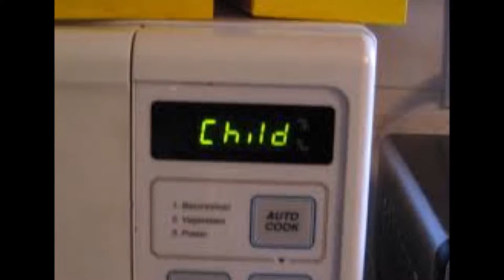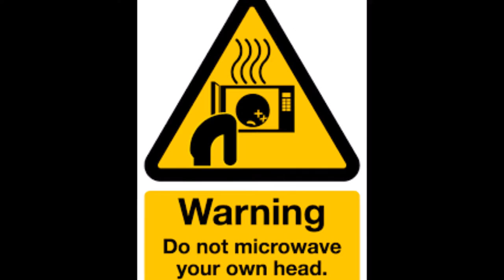Born In A Microwave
Track 3 off the 2005 release "Bar Rock" by Obie Call from Belvidere, IL